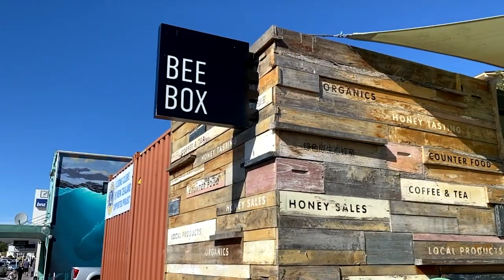10 Amazing Places In New Zealand You Must Visit - Travel Trolley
🇳🇿 New Zealand is one of the most beautiful tropical countries in the world, comprising two main islands, New Zealand is an incredible destination to discover.
In this travel guide we will cover the top 10 most beautiful places in New Zealand that every tourist should visit on his vacation to this amazing country, there is plenty tourist attractions and sightseeing to visit including modern cities, beautiful beaches, volcanoes and majestic mountains.

Travel Trolley gathered the top places you should visit around the world, including top cities, best countries and overall tourist destinations that every tourism enthusiast should visit.
In my videos I cover top travel destinations for your next journey, I talk about travel tips and sightseeing destinations, best towns with the best tourist attractions.
Let me be your travel guide for your next magical vacation!

⌚️ Timestamp:
00:00 - Intro
00:16 - Fiordland national park and milford sound
01:10 - Tongariro national park
02:08 - Rotorua
02:57 - Bay of Islands
03:54 - Franz Joseph and fox glacier
04:45 - Napier
05:25 - Mount Cook national park
06:18 - Kaikoura
07:06 - Abel Tasman national park
08:07 - Muriwai Beach